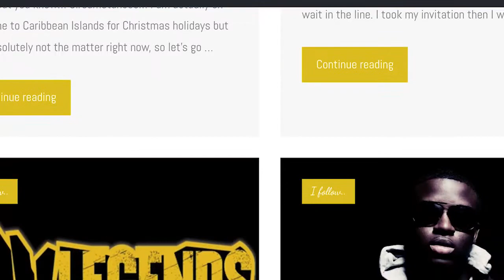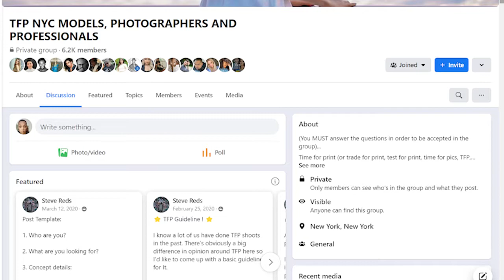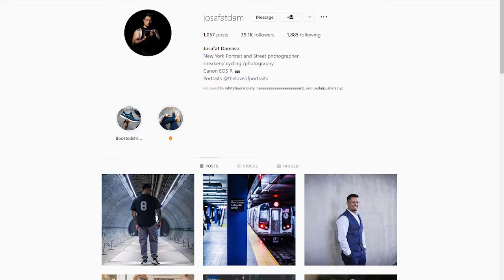How I became a model NYC Hand Model #03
From Graphic designer, to journalist, to dancer, to hand model. I explain to you my journey as a creative who dreamed of modeling.